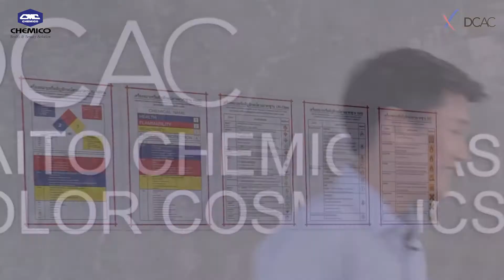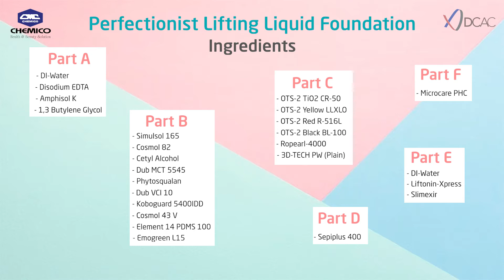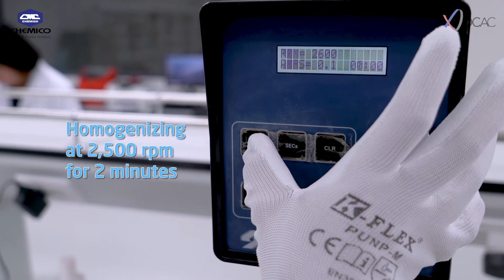Perfectionist Lifting Liquid Foundation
สวัสดีครับคุณผู้ชม ในสัปดาห์ที่แล้ว ChemicoTalk📣  ได้แสดงวิธีการทำสูตรของกลุ่ม Anti-aging
ในผลิตภัณฑ์  Skin care  ไปแล้วนะครับ   วันนี้ ChemicoTalk📣 จะพาคุณผู้ชมมาดูวิธีการทำสูตร
Anti-aging  ในผลิตภัณฑ์ Make up  กันบ้างครับ  กับสูตรที่มีชื่อว่า 👇

👀 เราไปดูพร้อมๆ กันเลยดีกว่าครับ หากท่านชื่นชอบคลิปนี้ อย่าลืมกด Like เพื่อเป็นกำลังใจให้เรา และกด
Subscribe ช่อง ChemicoGroup ชื่อใหม่ของเรา กดกระดิ่ง 🛎 แจ้งเตือน เพื่อที่จะไม่พลาดการรับชมคลิป
ใหม่ๆ นะครับ 📌 ติดตามข่าวสารและสอบถามข้อมูลเพิ่มเติมได้ตามช่องทางด้านล่างนี้